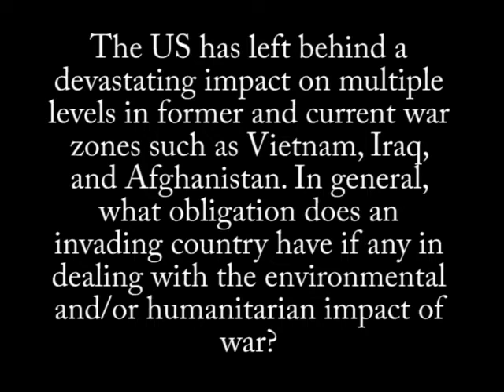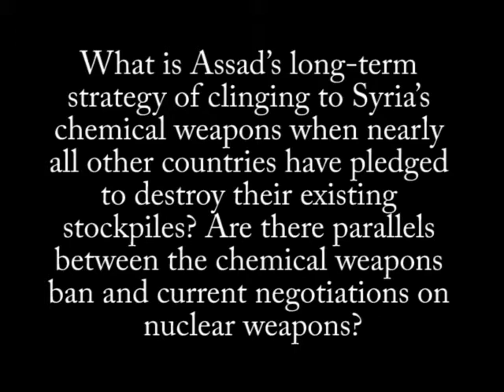Alon on the environmental and humanitarian impacts of war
The US has just recently moved to clean up Agent Orange toxin in Vietnam, almost 50 years after first deploying it in Vietnamese jungles. In light of Iraq and Afghanistan in particular, the US has left behind a devastating impact on multiple levels. In general, what obligation does an invading country have if any in dealing with the environmental and/or humanitarian impact of war?